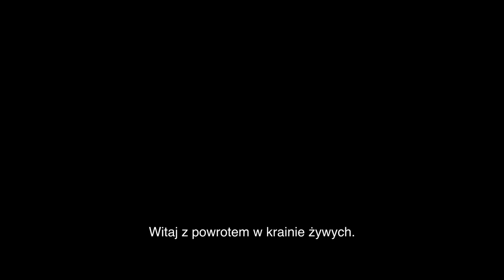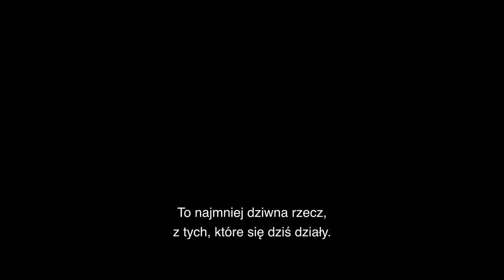Madame Web - pierwszy zwiastun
Jej sieć łączy ich wszystkich 🕸 Film: "Madame Web" wkrótce w kinach.